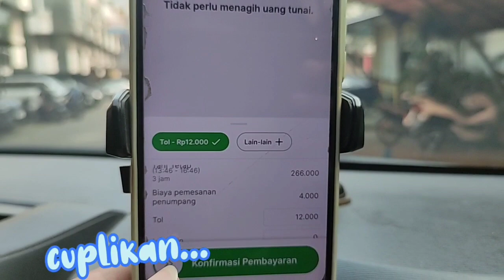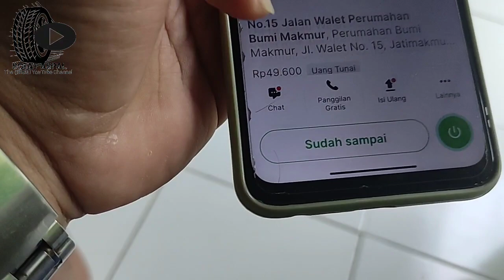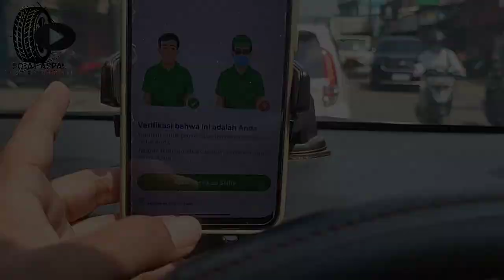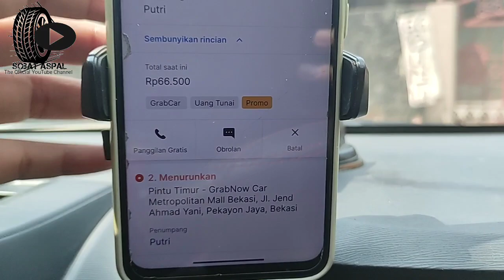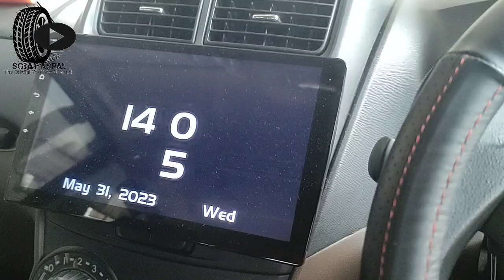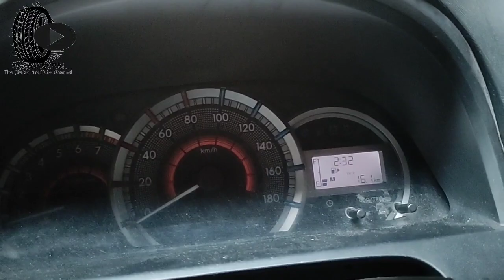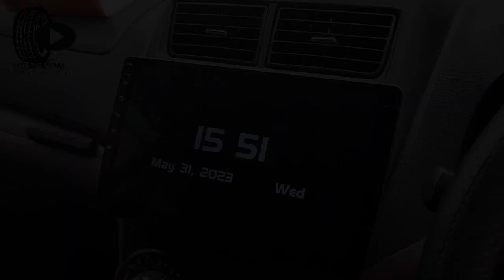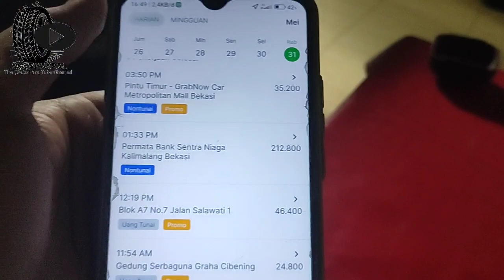BEKASI LAGI GACOR || ONBID KALI INI FULL NGUBEG DI BEKASI AREA SAJA || DAPET ARAH JAKBAR KENA CANCEL